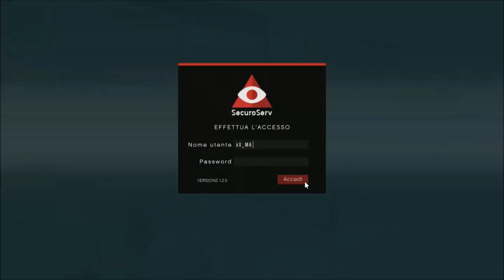GTA ON LINE 1.43 COME TRASPORTARE PIU CASSE ALLA VOLTA